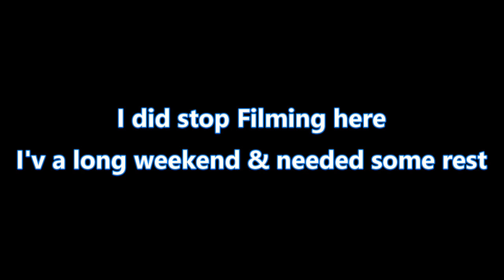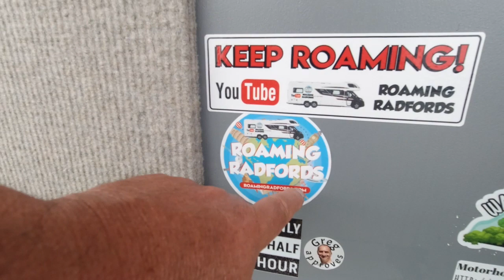WOMBLE at the Overlander Show.. Thursday lead up..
The Show starts Saturday & Sunday.. We are there so that we can have time together.. There are not many other here yet, but they are coming in slowly.. I will film Friday and try and get a video out. but as for Saturday & Sunday we will be bizzy so video's for those day might not come for a day or 2..

Park up Review, over night, free stealth camping, Leominster, Camp Site Reviews, Herefordshire CampSites. Camper Self Build. Van Life

This video is to try and help you ease your trip with a mix of over night free parking and Camp sites in Herefordshire.. If you have a camp site that you want me to review please comment or text the number below.. Thanks WOMBLE..

I need 1k plus sub to monitise to get that little bit back from youtube